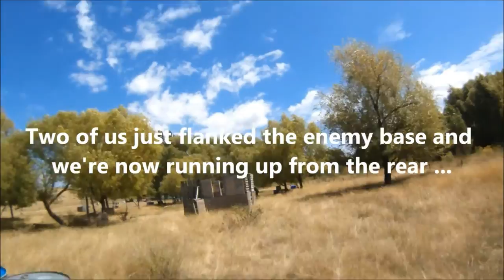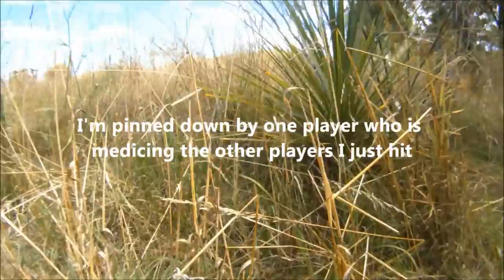Airsoft Hawkes Bay - KiwiBandits' Greatest Hits. 2nd February 2013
Short compilation of clips from KiwiBandits goggle mounted Contour Roam video camera.

AHB Open game. Venue, Napier, New Zealand. AHB1

Another fantastic day and, as usual, very well organised by Airsoft Hawkes Bay.

Thanks to Silver for organising the games and the pistol competition.